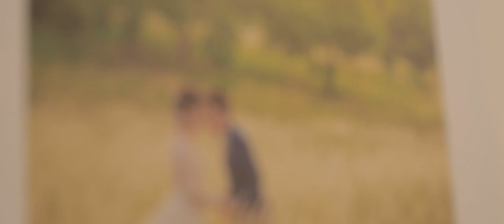Engagement ceremony K.Pitsinee & K.Thanongsak Cinema 2019.07.20